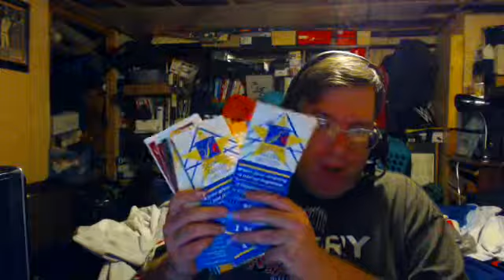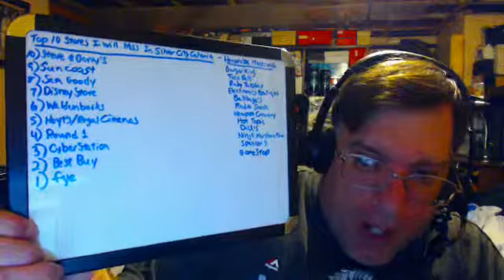EML77 TV #236: Top 10 Silver City Galleria Stores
With the Galleria on the auction block this Friday,it may be inevitable that the Galleria could be the next mall in the SouthCoast to close its doors. In case that happens,I decided to compile a top 10 list of stores that I will miss there. Plus,some honorable mentions!